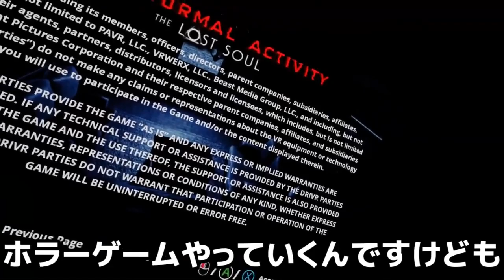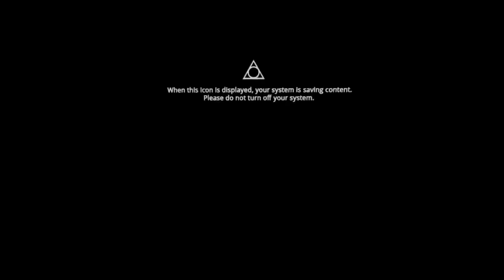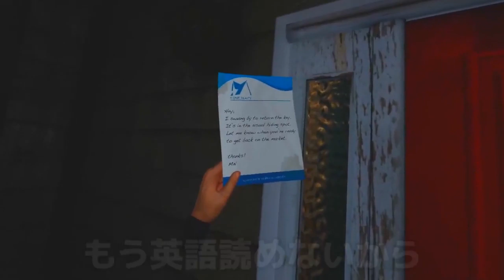【ホラーゲーム】一人で絶対に見ないでください #1【パラノーマル・ アクティビティVR】